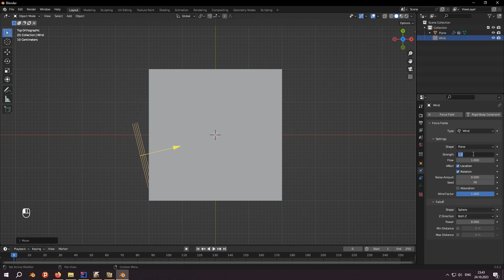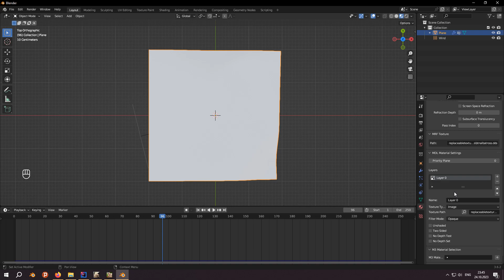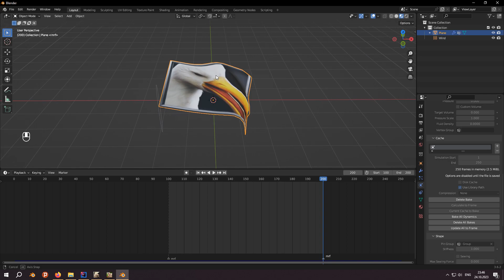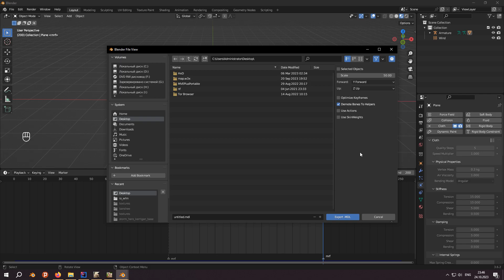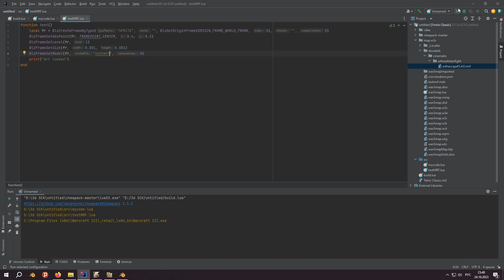Testing MRF Export from Blender to Warcraft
0:00 Creating Simple Physics Simulation Animation
1:25 Preparing the scene for export to the MRF
2:50 Creating and setting up MDX model (Blender, TRMS, DRMS)
4:15 Importing files into w3x map and displaying sprite on the screen
4:56 Final result